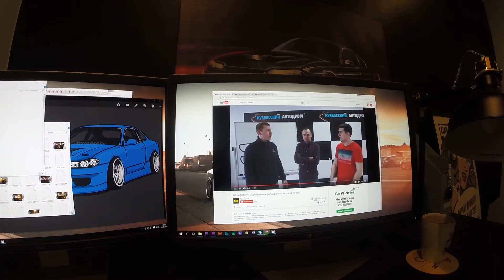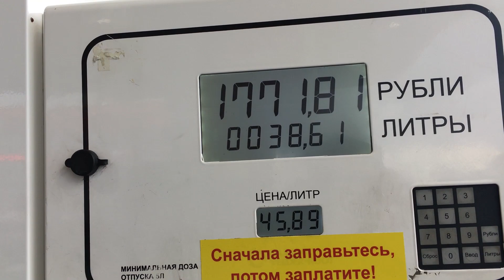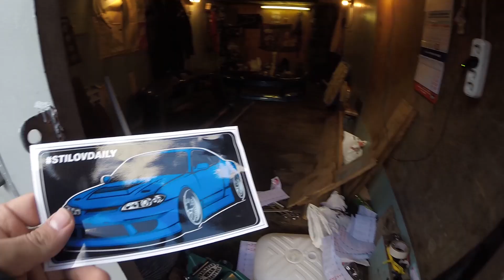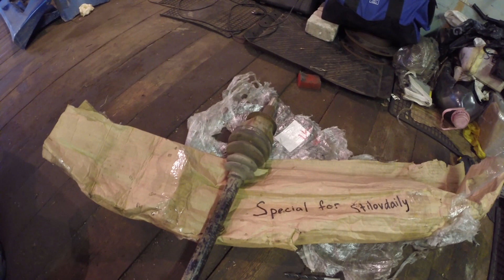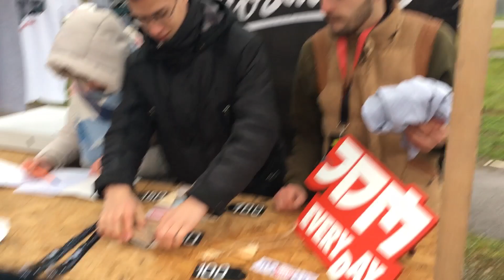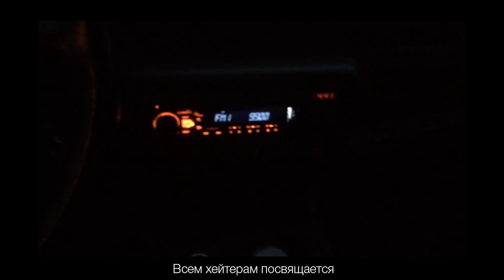Стоимость Дрифта. Опасная Трасса. Зимняя Тачка.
STILOVDAILY ep23

Трек:
Devilish Trio - Southern Hostility
Doddy Gatz - Lethality (Prod. Baker Phonk)